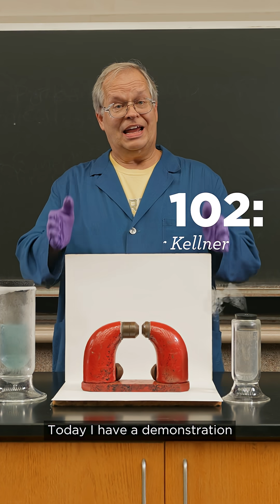Chem 102 with Guenther Kellner | Paramagnetic Property 🧲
ICYMI: Guenther was the Laboratory/Classroom Services Coordinator at @michiganchem for over 20 years and was beloved by students for his entertaining chemical demonstrations. We wish him the best in his retirement!